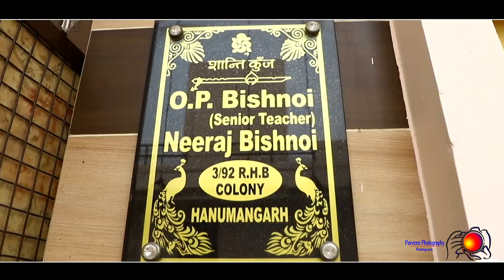Bishnoi wedding hilight#bishnoi